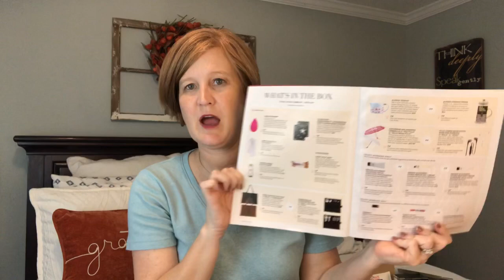Fab Fit Fun Fall 2018 / The tote is swoon worthy! / Best Box Yet!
It's here!  I am thrilled to show you what I got in my Fab Fit Fun box!  There are so many amazing things in this box. I am not sure how they do it but I think these boxes just get better every time!

Fall Decor-Grateful Pillow
Leaf Pillow
Be Kind Sign

TjeDZaTj8v

To Try Mint Mongoose for $5 plus shipping click here and use the code GEORGIASUNSHINE

Try Grove and spend just $20 to get your 5 piece set for free

Would you l like to try Trendsend?

Next book club selections-
Something in the Water By Catherine Steadman
Court of Thorns and Roses

Kristy Smith
1395 E Cobb Dr